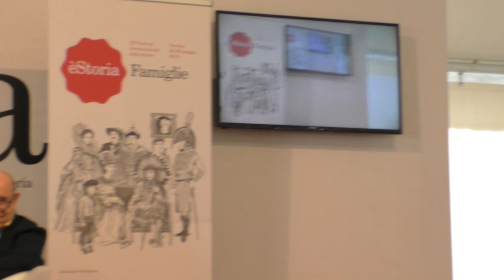èStoria 2019 - Scorci di Lessico famigliare (con Stefano Bartezzaghi)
Da quel libro insostituibile nella memoria e nel cuore degli italiani che è Lessico famigliare, con il suo affresco umano e linguistico
di grazia e calore, l’occasione per un viaggio biografico e culturale nella vita di Natalia Ginzburg, protagonista della storia e della cultura italiana del Novecento e della lingua italiana dal Novecento ai
giorni nostri.
Intervengono
Stefano Bartezzaghi
Sandra Petrignani
Elvio Guagnini
Coordina
Alessandro Mezzena Lona